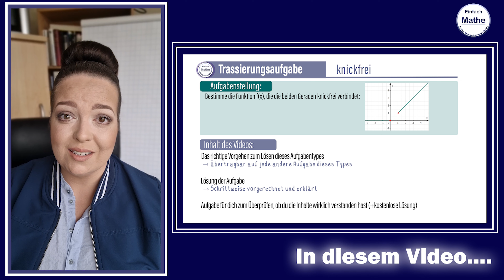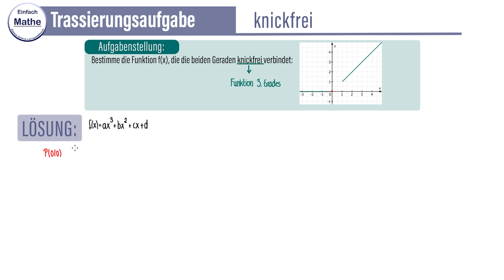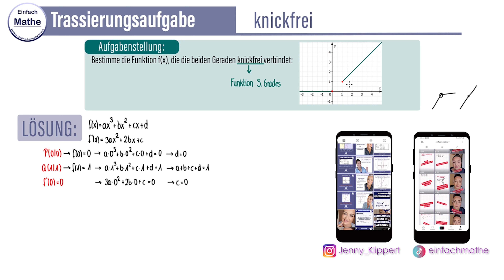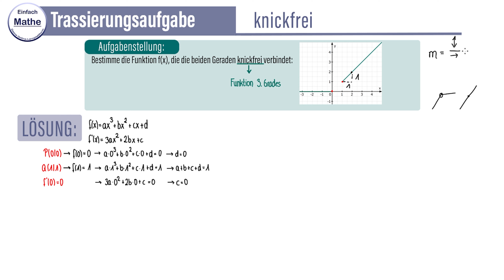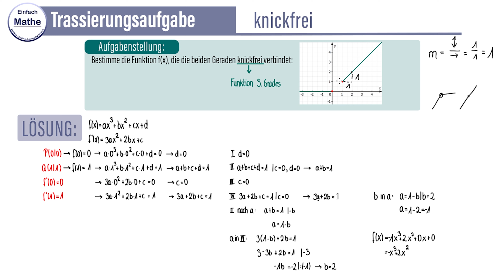Trassierungsaufgabe | knickfreie Funktion by einfach mathe!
Trassierungsaufgabe:
In dem heutigen Video spreche ich mit dir über eine sogenannte Trassierungsaufgabe und erkläre dir wie man eine Funktion aufstellt, die knickfrei zwei andere Funktionen verbinden sein soll!

🔴Hier kannst du dir das kostenlose Rechnungspdf dieses Videos herunterladen und findest die Lösung der Zuschaueraufgabe:

Zeitangaben:
0:00 Themenvorstellung
0:26 Intro
0:49 Rechnung/Erklärung

Damit deine Mathe-Note kein Zufall ist!